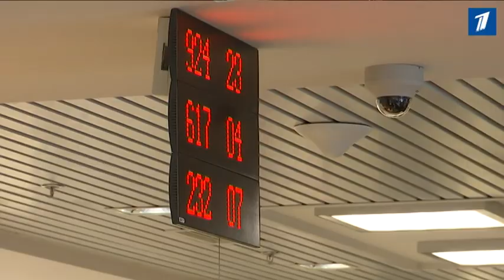ee1602 bednost mpeg